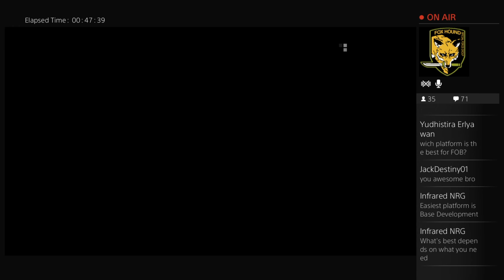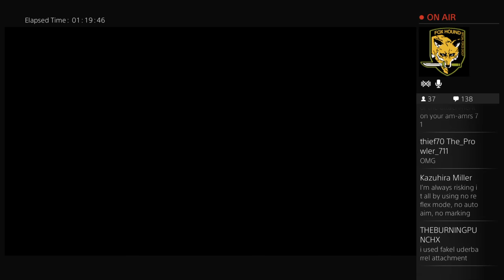The Revolution Gaming Plays MGSV - FOB's (Gameplay & Tips)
Archive of a livestream with FOB gameplay whilst answering questions and giving tips to viewers (Ignore the 1st infiltration, which although I finished was realllly messy)

Gaming channel focusing on guides for Metal Gear Solid V, MGO and Fallout 4.